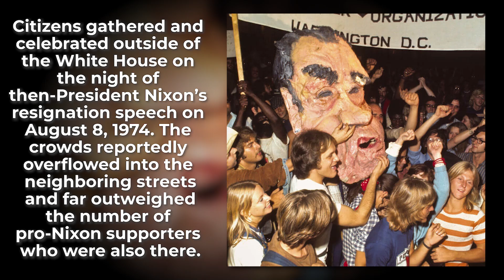Mesmerizing Photos from the Past - History Colorized Volume 81